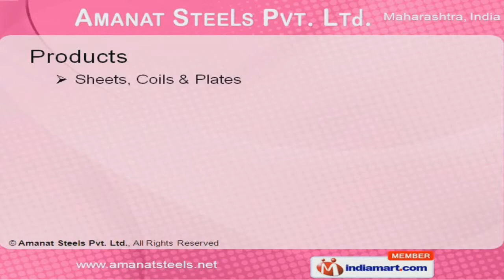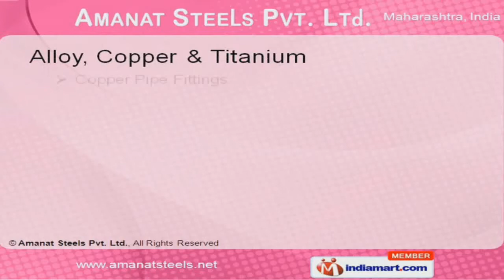Stainless Steel 304 by Amanat Steels Pvt. Ltd, Mumbai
Welcome to Amanat Steels Pvt. Ltd,
Manufacturer & Exporter of Nickel Alloys, Non - Ferrous Metals & S Steel Products. The company was established in the year 2009 at Mumbai. Our ASTM & IBR approved products find application in Construction, Engineering & other industries.Our Superlative product quality, Prompt delivery system & Well versed professionals have helped us to earn present repute in the industry.We are engaged in offering Sheets, Coils, Plates, Pipes, Tubes, Bars, Monels, Hastelloy, Fittings, Fasteners & Flanges.Our MS Plates & Stainless Steel Wires are well known in the market for their unique features.Along with that we provide Stainless Steel Pipes & Duplex Steel Tubes that are one of the best in the industry.Our Monel Plates, Hastelloy Butt Weld Fittings, Elbows & Couplings are fabricated from premium grade raw materials.We also offer Bolts, Nuts, Washers, Socket Screws, Stainless Steel Flanges & Industrial Fasteners at industry leading prices.Along with that we provide highly durable range of Copper Pipe Fittings, Carbon Steel Pipes & Titanium Flanges.